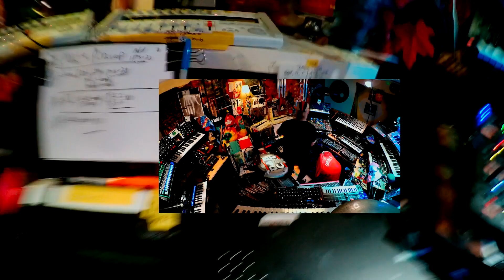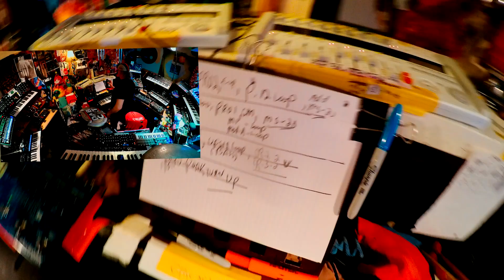My Synth Dungeon,The Shifting of The Rolling Clouds!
Freak Me Synth Friday,Ideas! ;-)!!